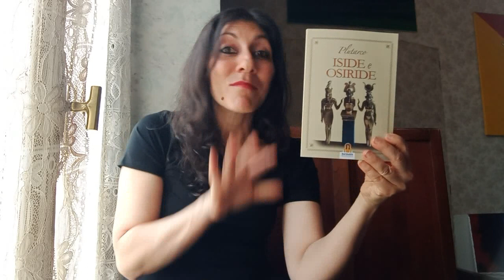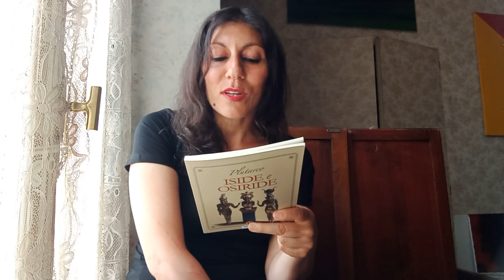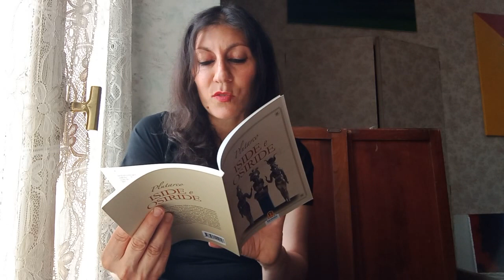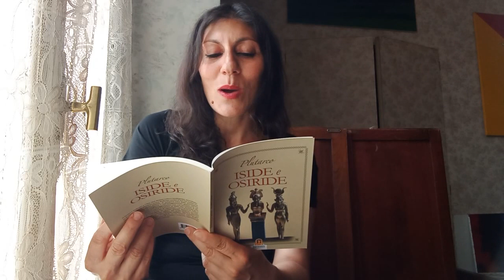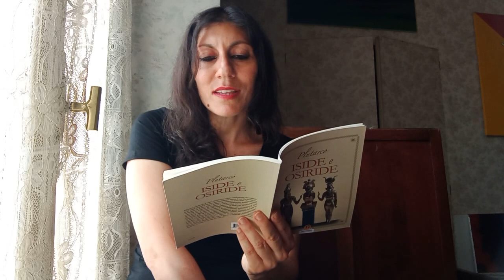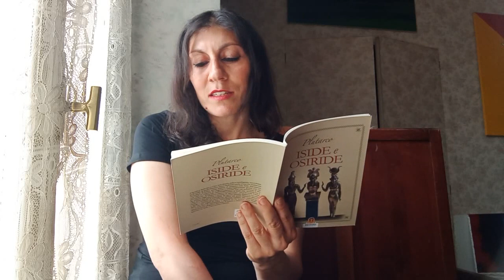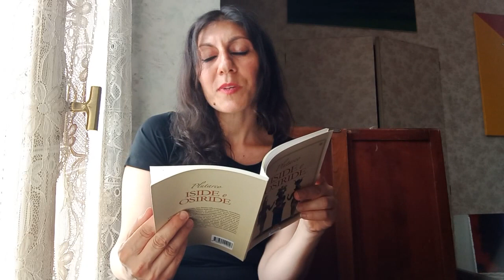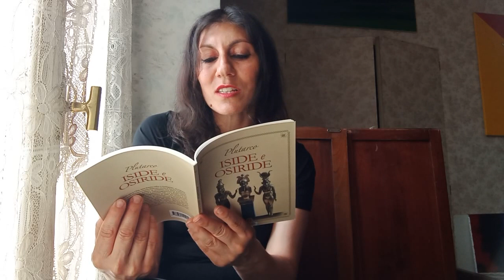"Il viaggio di Harmakis", terzo appuntamento dedicato a "Iside e Osiride" di Plutarco.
Su @AnubiTv il terzo appuntamento con IlViaggioDiHarmakis sarà dedicato a Plutarco e alla sua opera IsideEOsiride. Io leggerò alcuni brani di questo bellissimo testo pubblicato da Harmakis edizioni e LeonardoLovari li commenterà.
Vi va di partecipare? La diretta streaming inizierà alle 21,30 di martedì 29 giugno! :-)